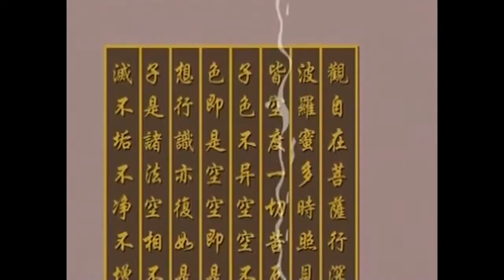愛護動物故事動畫_110禪宗六祖 慈心放生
感恩諸佛，菩薩，祖師/高僧/大德/護法善神，十方三世眾生及父母，中華護生協會，所有故事內人物/製作組/參與單位/護持/流通轉載的朋友們。阿彌陀佛 🙏🙏🙏